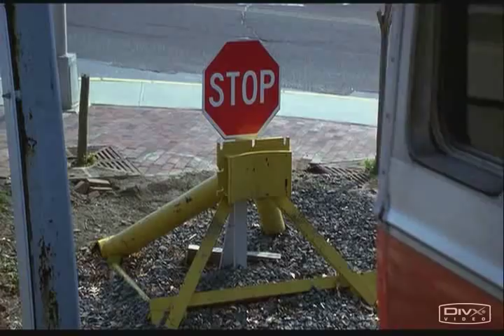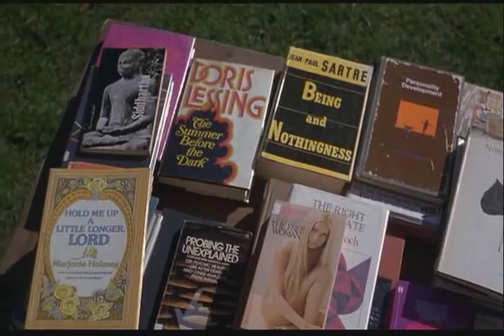The National - Santa Clara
Ang Lee's The Ice Storm set to The National's "Santa Clara" from their Mistaken For Strangers EP.